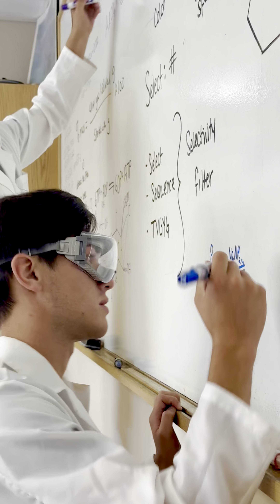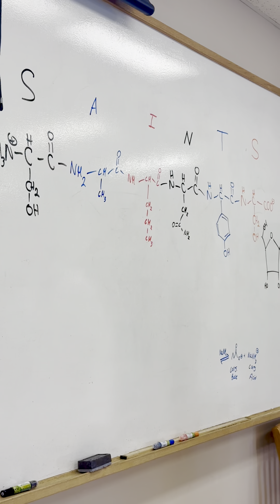Landen's Adventure Video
Landen Connor’s Carroll adventure has been truly remarkable. From 6 a.m. ROTC training, to the lab, to track and field practice, Landen shows us a typical day in his life. Enjoy his awe-inspiring story now.